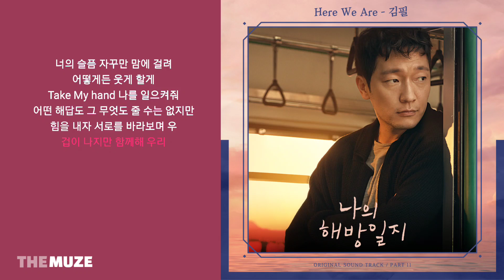김필(Kim Feel) - Here We Are (나의 해방일지 OST Part 11) | 가사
김필(Kim Feel) - Here We Are
나의 해방일지 OST Part.11 (My Liberation Notes OST Part.11) (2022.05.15)

가사 |
세상이 어두워져
빛을 잃은 듯해
오늘도 난 생각해
하루만 잘 지내자
꿈을 잃은 지 오래
일상이 늘 똑같아
혼자서 걷다 보면
어디쯤인지
But Here We are 언제부터인지
내가 점점 너의 모습 따라 머무르네
너의 표정 자꾸만 내게 보여
이런 마음 무엇인지 몰라
하루가 고단해
어울려 지내지만
지쳤어 용기 있는
내가 돼야 해
So Here We are 언제부터인지
웃는 모습 생각 하며 나도 미소 지어
너의 슬픔 자꾸만 맘에 걸려
어떻게든 웃게 할게
Take My hand 나를 일으켜줘
어떤 해답도 그 무엇도 줄 수는 없지만
힘을 내자 서로를 바라보며 우
겁이 나지만 함께해 우리

[Credit]
Lyrics by 마오(MaO)
Composed by 윤영준
Arranged by klei

Recorded by 박정호 @Titan Recording Studio
정기홍, 최다인 @서울스튜디오
Mixed by 윤영준 @Felt Music Studio
Mastered by 박준, 도정회 @사운드맥스

Administration 양지현 @스튜디오 마음C